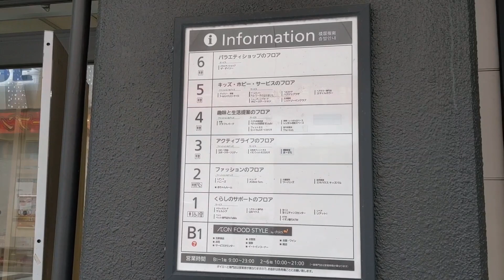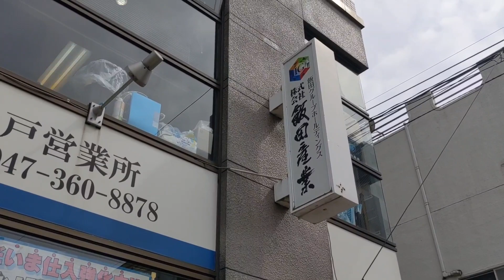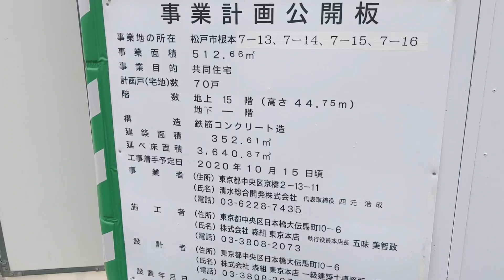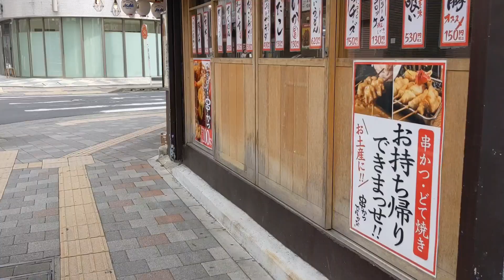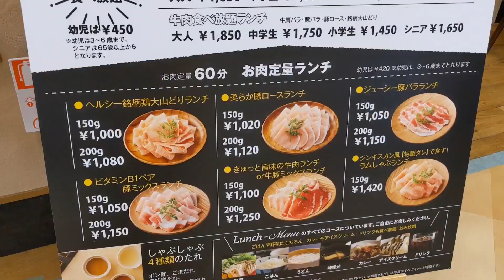ヴィークスイート松戸 建設地周辺レポート&プラーレ松戸6階 しゃぶしゃぶ牛太訪問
ヴィークスイート松戸　価格と間取り　ヴィークスイートブランド第一作目